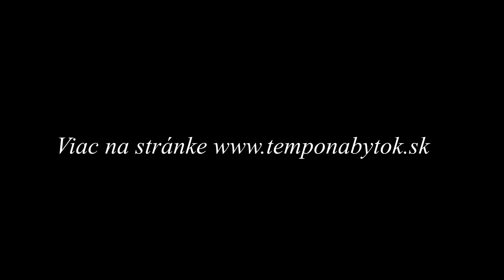BARNA, stolička, Tempo Kondela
Štýlovú jedálenskú stoličku BARNA, ktorá sa hodí do Vašej jedálne, Vám ponúka Nábytok Tempo Kondela.

Rozmery (ŠxHxV): 56x42x98 cm, výška sedenia: 47,5 cm.

Tento nábytok pre Vás distribuuje spoločnosť Tempo Kondela.